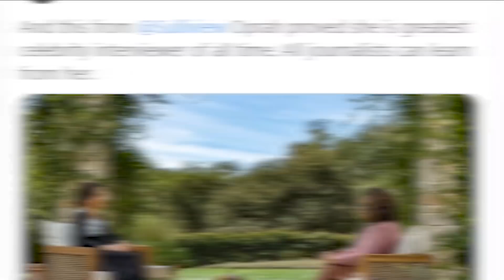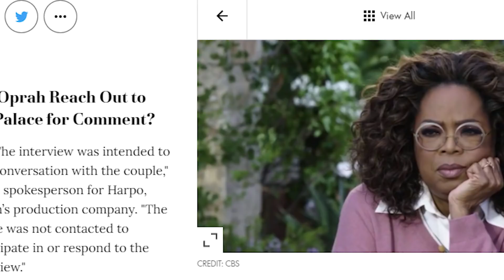Biggest Journalism Mistake Done By Oprah While Interview Meghan and Prince Harry